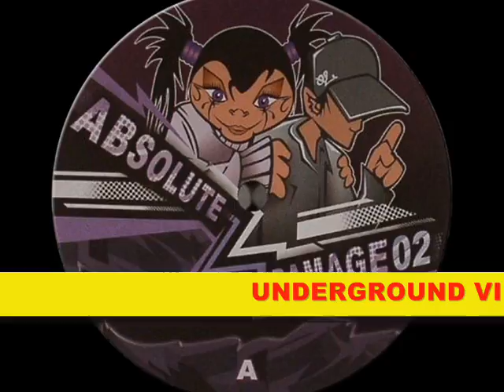Absolute Damage 02 -